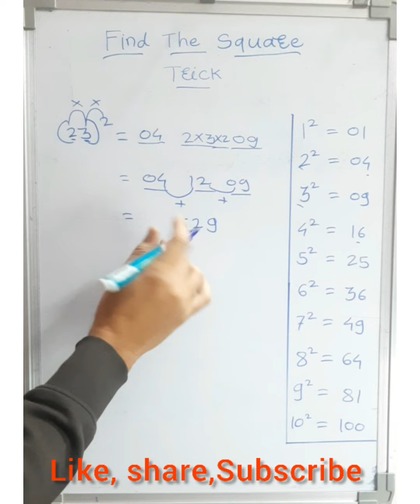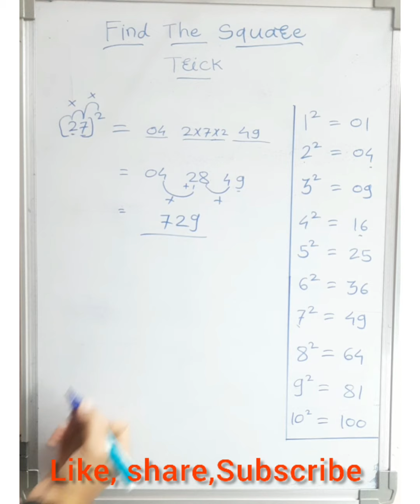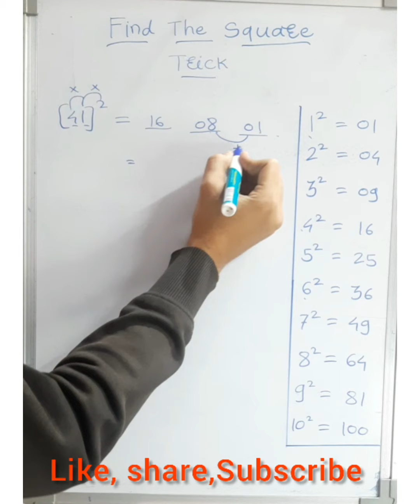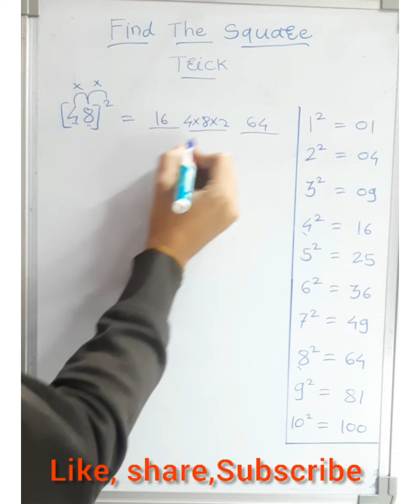Find The Square of any number | Shortcut | Maths Trick | Maths tip | Saurabh Pimparkar